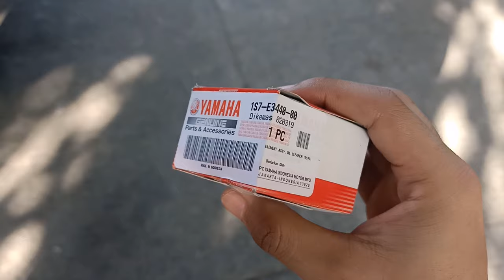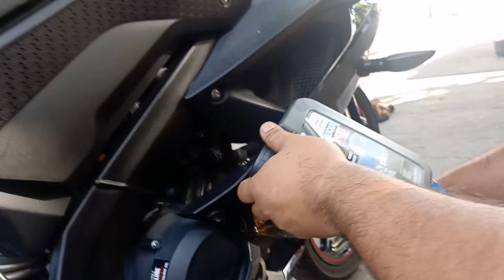How to change oil motorcycle PROPERLY | r15 expert mechanic DOC RYAN SICAT | Bry no chill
Ls2 rookie